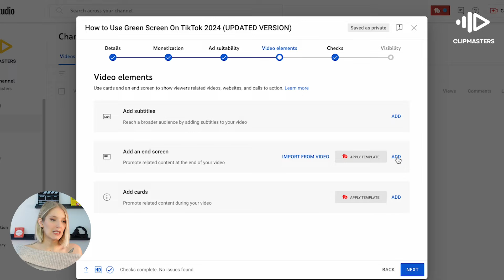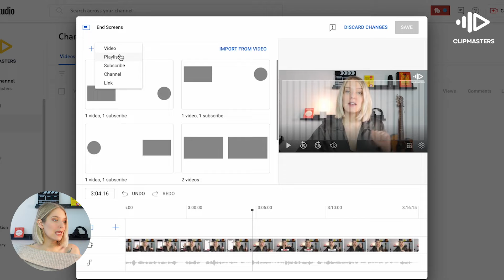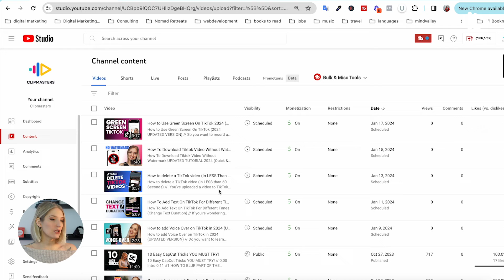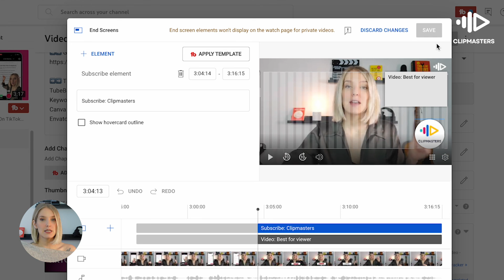How to Add Endscreens to YouTube Videos [2024 UPDATED VERSION]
How to Add Endscreens to YouTube Videos // In this quick tutorial, we'll walk you through the step-by-step process of adding an End Screen to your YouTube video. We'll show you how to add an endscreen during the youtube video upload process, as well as how to add an end screen after your video has been uploaded.

00:00 Intro
00:10 What are YouTube Endscreens & Why Should you use them?
00:26 Two Types of YouTube EndScreens
02:13 How to add an End Screen to a YouTube Video - During the Upload Process
05:08 How to add End Screens on YouTube - After the Initial Upload Process